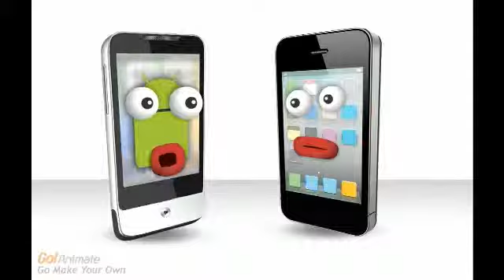amicharski&amp;#039;s Animation